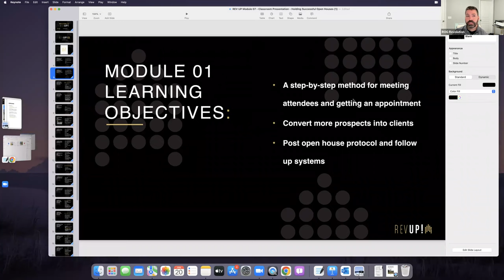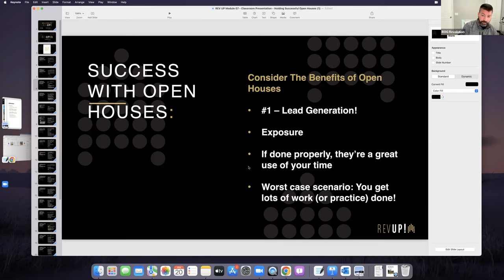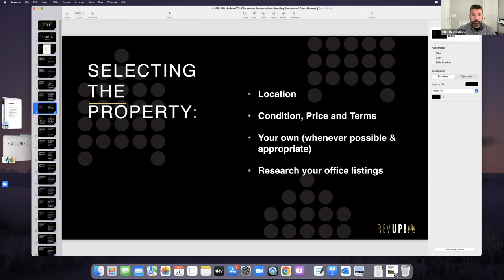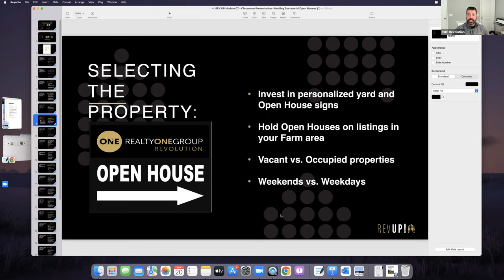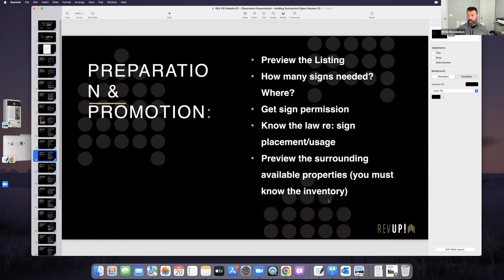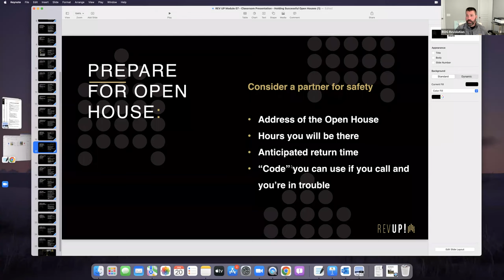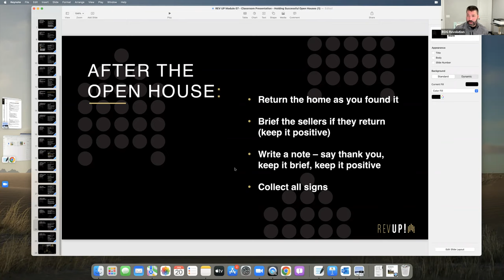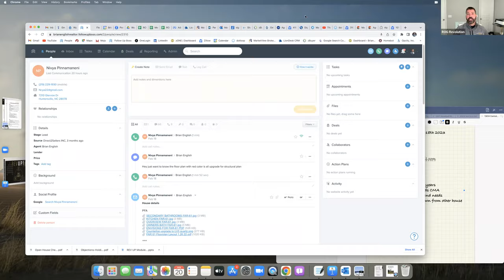Rev up Session 7: Holding Successful Open Houses